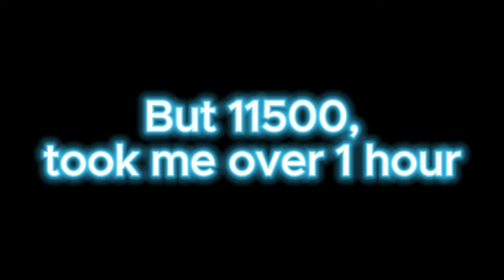Current World Record? Wuthering Waves Event - 12220 Points - TOPUP DI DITUSI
11200 took me only 15 minutes
but to get 11500, i repeat nonstop for over 1 hour, 12300 is able with R6 account
it might be current world record atm

Changli is so much better than jinhsi in these kind of events,
she shines so much.